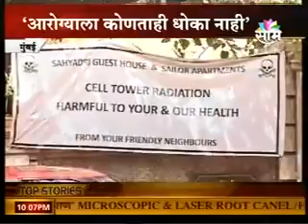Juhi Chawla and Neighbours put banners against hamful Mobile Towers Saam Marathi